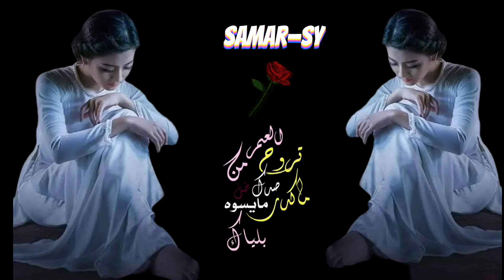من تغيب انت عليه انقهر مادري ليش